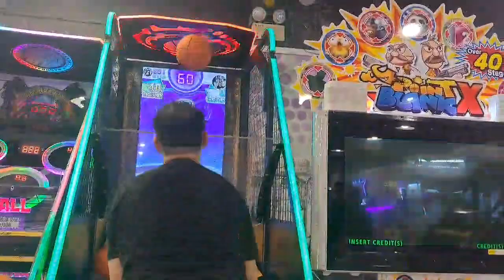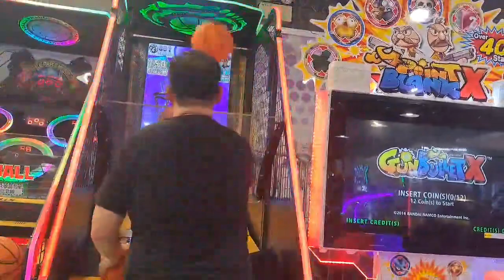尖沙咀海港城海運大廈冒險樂園DX大籃球機7個球728分經典模式￼